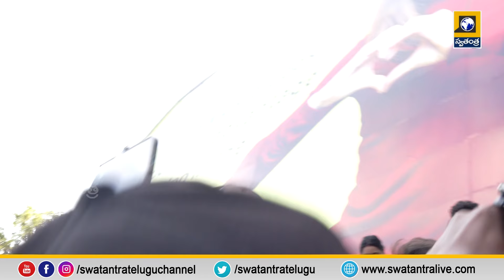Public Talk On Devara Movie | Jr NTR Devara Movie Public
Public Talk On Devara Movie | Jr NTR Devara Movie Public | Swatantra Tv Live